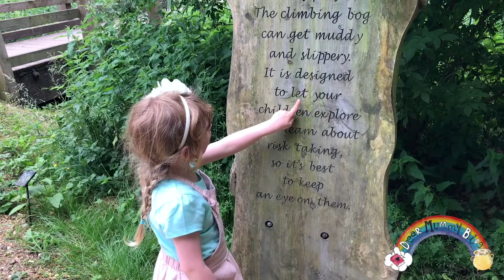Bella visits... Roses at Mottisfont National Trust - Dear Mummy Vlog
Dear Mummy, it's a beautiful June weekend and we returned to our favourite National Trust property Mottisfont.

Every year we make our annual pilgrimage to visit this estate in the heart of Hampshire. It's known for having a beautiful walled garden full of heritage roses.

Unlike modern species, old-fashioned roses tend to flower just once a year, so their full summer blooming is an extraordinary annual sight. It's a riot of colour for the majority of the month and one not to be missed.

Hi I'm Isabella! I like making videos with my mummy, Dawn.

I’m a kid blogging and vlogging my way through life, sharing my travels, reviews and memories as an online diary. We're based in Hampshire in the UK.

Our blog is written through the eyes of a child and we've been blogging for 4 years! Time flies when you're having fun!

and Instagram we'd love to see you over there too!